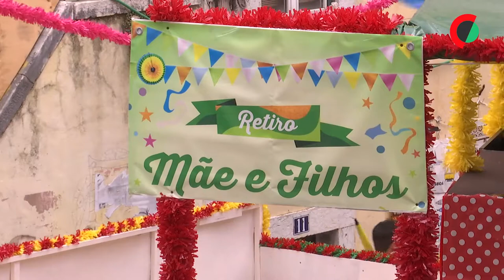Bairro lisboeta de Alfama viveu "silêncio magoado" mas os sorrisos voltam à rua este ano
As gentes de Alfama viveram nos últimos dois anos o fado de Amália que eternizou o “silêncio magoado” de uma “aldeia dentro da cidade” de Lisboa. Este ano, os Santos Populares trazem de novo o povo à rua com sorrisos.

Edição: Andreia Catarino
Imagem : Hugo Fragata
Reportagem: Rosa Cotter Paiva